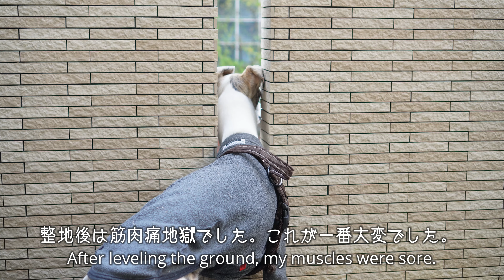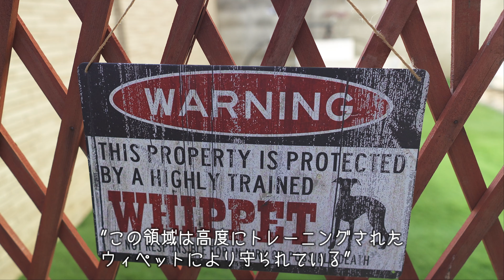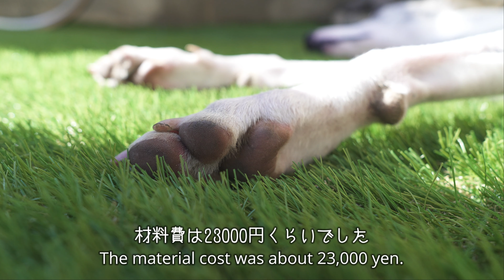愛犬のために人工芝ドッグランをDIY！意外なメリットも発見！ #154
ウィペットの愛犬マメとの憩いの場を作るために人工芝DIYで奮闘！

使った材料は以下のです↓
防草シート

人口芝
RESTA【旧製造ライン】人工芝 ロール 1m×10m 芝丈35mm トゥフ・デルブ U字ピン24本付き

このチャンネルではウィペット『マメ』の成長記録を
毎週1回ペースで配信しています。